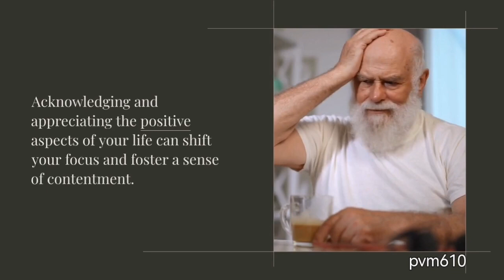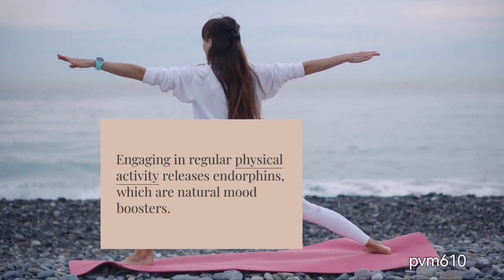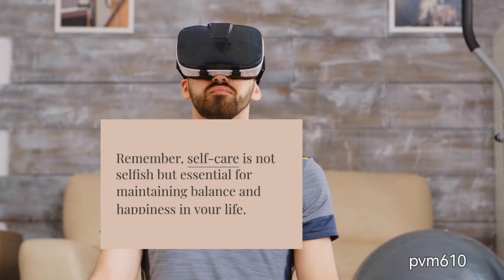Easy Ways To Boost Your Happiness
Are you seeking ways to boost happiness and experience a more fulfilling life? Look no further, as this video will guide you through practical strategies and effective techniques to enhance your overall well-being and elevate your happiness levels. From cultivating positive thinking and nurturing meaningful relationships to prioritizing self-care and embracing personal growth, we will explore a range of approaches that will help you unlock the key to lasting happiness. We will explore easy practical tips to boost happiness and lead a more fulfilling life.